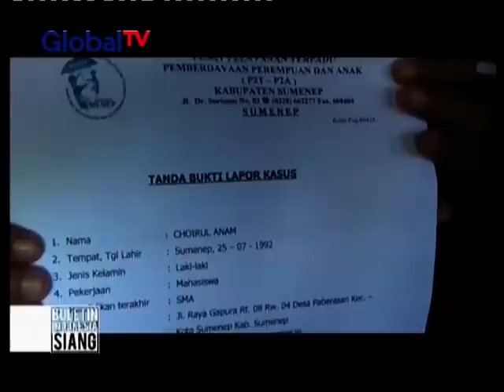Dituduh mencuri HP, siswa SMA dipaksa masukkan tangannya ke minyak mendidih - BIS 20/01